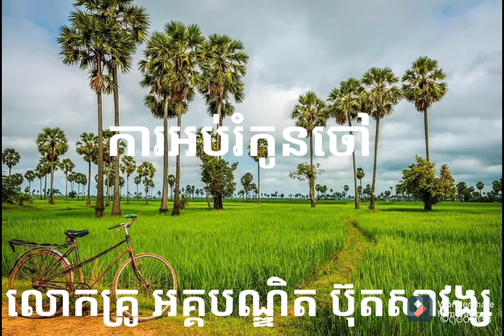buth savong/ ការអប់រំកូនចៅ